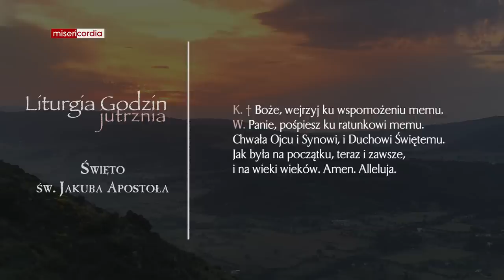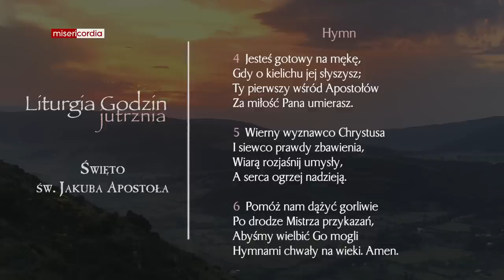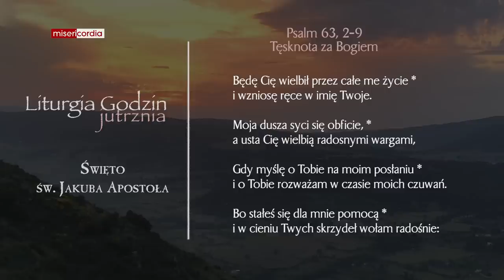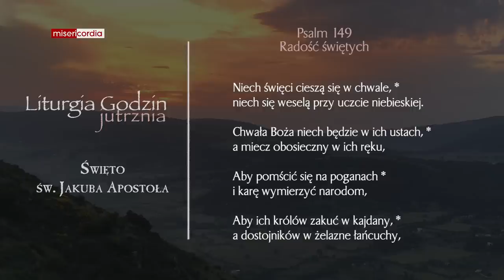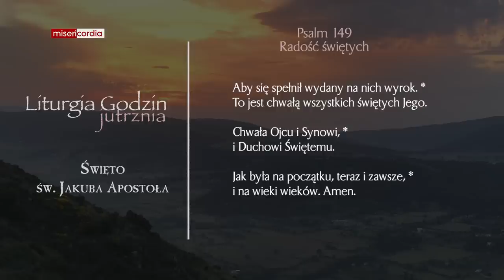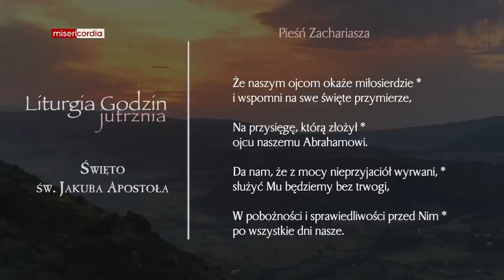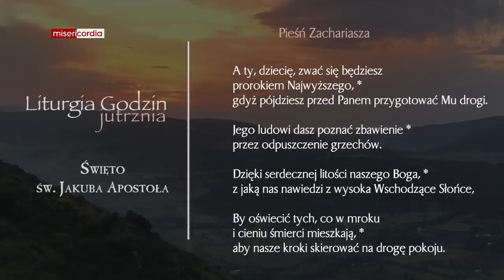Liturgia Godzin | Jutrznia | Święto św. Jakuba Apostoła